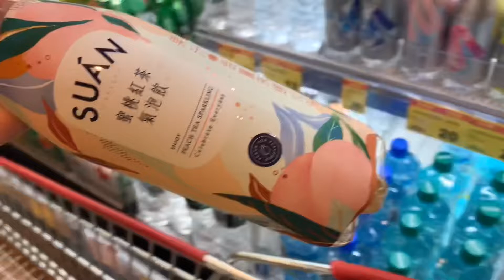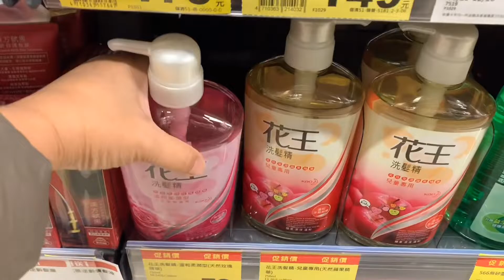Grocery Shopping Vlog| Taiwan Mart| Silent Vlog🛒|ASMR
Grocery shopping at carrefour and another Taiwanese’s mart. Hope you enjoy our simple video